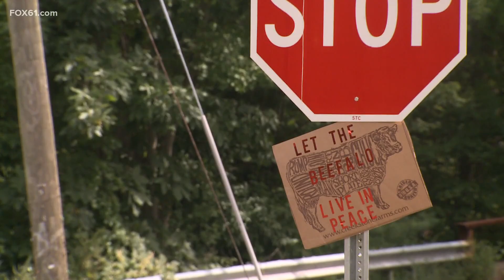Where's the beef(alo)? Spotted by drone, animal still on the loose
The 1,000 pound animal was last seen in the Terryville section of Plymouth. Police ask you do not approach it if you see it